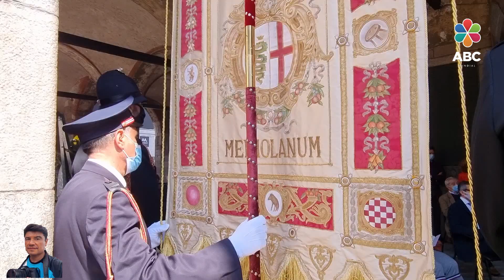Il discorso del Sindaco Sala alla cerimonia presso la Loggia dei Mercanti - 25 Aprile 2021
VIDEO Pablo Munini
 Il discorso del Sindaco Sala alla cerimonia presso la Loggia dei Mercanti
20210425
Milano, 25 aprile 2021 – Di seguito il discorso tenuto dal Sindaco di Milano Giuseppe Sala nel corso della cerimonia, tenutasi questa mattina presso la Loggia dei Mercanti, in occasione della celebrazione del 76° anniversario della Liberazione.